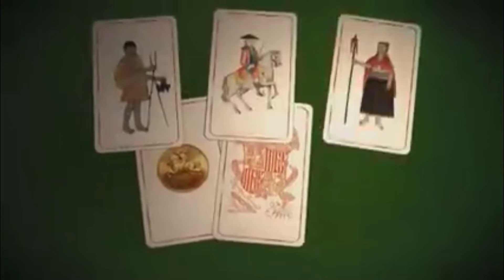Video 1 Tarea 18. La ciudad de Santiago para 1926 y la organización de la sociedad colonial.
Observa atentamente el vídeo y luego responda en su cuaderno las preguntas correspondientes a la tarea 18